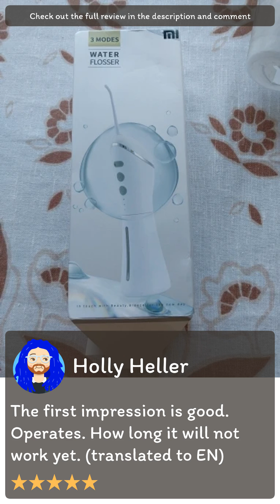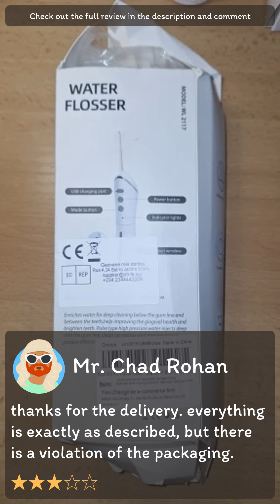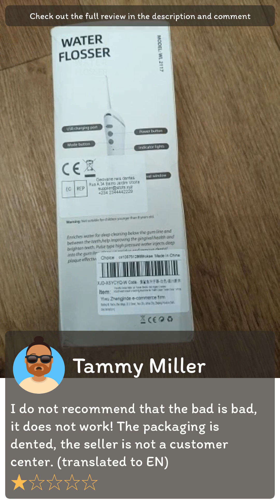Review [Aliexpress] Xiaomi Oral Irrigator Water Flosser Electric Dental Whitening USB Rechargeable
[Aliexpress] Xiaomi Oral Irrigator Water Flosser Electric Dental Whitening USB Rechargeable Gums Care Portable Cordless Jet Tooth Scaler New